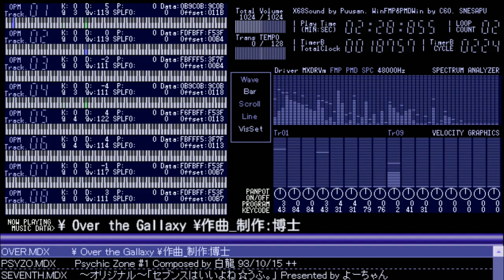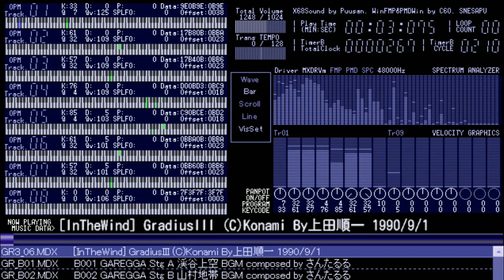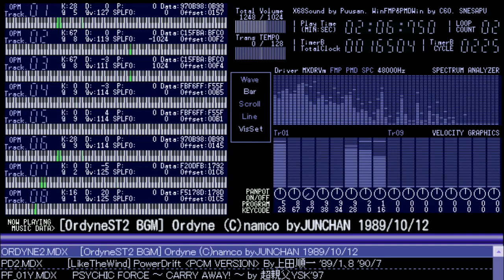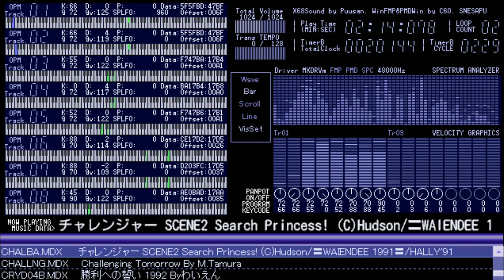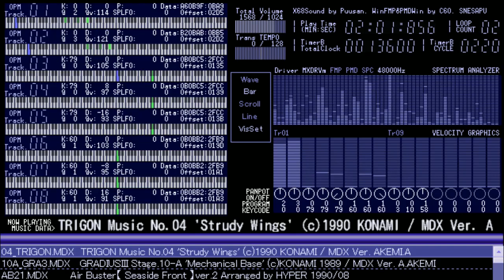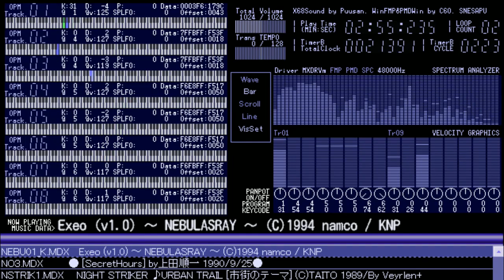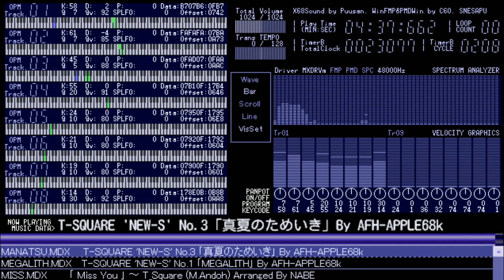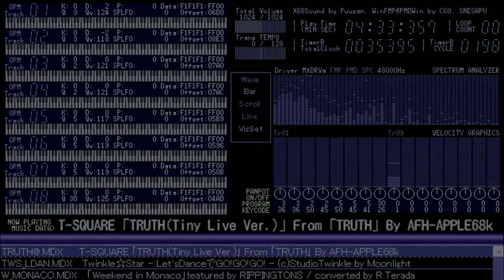10 Hours of Original Music, Arrangements, and Covers for X68000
The first hour and a bit are original music.
The last almost 3 hours is covers of mostly jazz and japanese music. Lost of jazz fusion band T-square, but also a song or two from Shakatak, Princess Princess (プリンセス・プリンセス), Seikima-II (聖飢魔II), Rebecca (レベッカ), Denki Groove, Yellow Magic Orchestra, Prism, Gipsy & Queen, and The Rippingtons.

Sandwiched in the middle are arrangements of other video game music, including:

Advanced Fantasian
Air Buster
A-Jax
Aleste
Area 88
Armed Police Batrider
Attack of the Zolgear
Bad Omen (バッドオーメン) / Devilish: The Next Possession
Bare Knuckle
Battle Garegga
Branmaker
Burning Force
Castlevania: The Adventure (ドラキュラ伝説)
Challenger (チャレンジャー)
Chequered Flag
Crazy Cop
Dangerous Seed
Dirt Fox
Dragon Saber
Dungeon Explorer
Earnest Evans
Eternal City: Toshi Tensou Keikaku
Exciting Billiards
Getsu Fūma Den (月風魔伝)
GG Aleste
Gradius
Gradius II
Gradius III
GP Rider
Hot Chase
The Hybrid Front
Hydlide 3 (ハイドライド３)
Jewel BEM Hunter Lime (宝魔ハンターライム)
Jewel Master
Labyrinth Runner
Langrisser (ラングリッサー)
Madou Monogatari 1-2-3 [魔導物語1-2-3]
Magical Chase
Metal Black
Metal Hawk
Metroid
Monster Maulers (究極戦隊ダダンダーン)
Mr. Heli (ミスターヘリの大冒険)
Mystic Warriors
NebulasRay
Night Striker
Nouten Chokudake! 2 (脳天直撃!!２)
Ordyne
OutRun
Pennant Race 2 (激突ペナントレース２[激ペナ６８ mix])
Popful Mail
Pop'n Twinbee
Psychic Force
Psycho-Nics Oscar
Quartet
RayForce
Rave Racer
Rolling Thunder 2
Romancing SaGa 2
Saint Dragon (天聖龍)
The Scheme
SDI - Strategic Defense Initiative
Slap Fight
Soldam
Sorcerian
Space Harrier
Spirit Warrior Spriggan (精霊戦士スプリガン)
Starblade
Super Aleste
Super Hangon
Super Laydock: Mission Striker
Super Star Soldier
Super Street Fighter II
SYNERGY MCMXCI 1991 (ラビオサンダーすこぴゅー)
Thunder Cross
Thunder Force III
Thunder Force IV
Trigon/Lightning Fighters
Tiny Phalanx
Turbo Outrun
U.S. Navy/Carrier Air Wing
Valis (夢幻戦士ヴァリス)
Valkyrie no Densetsu (ワルキューレの伝説)
Vampire: The Night Warriors
Vapor Trail
Verytex
V.G. II
Violent Storm
Virtua Racing
WEC Le Mans 24
WGP (Taito World Grand Prix)
Winning Run Suzuka Grand Prix (～ウイニングラン～)
Wolf Fang: Kuuga 2001 (Rohga: Armor Force)
Wonder Boy in Monster Land
Xexex (ゼクセクス)
X Multiply
Zero Wing